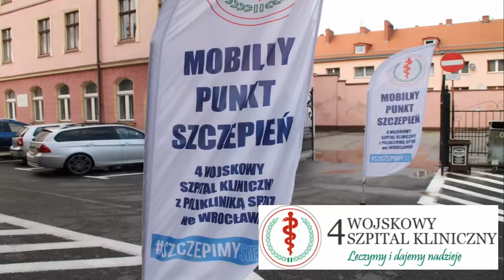RAPORT z PIKNIKU WOJSKOWEGO KINO PLENEROWE 01